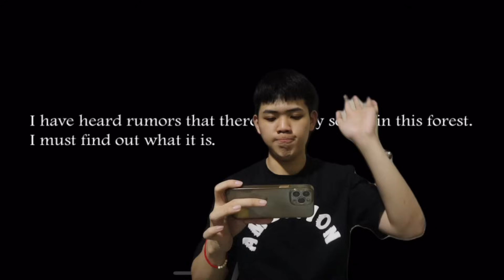【恐怖游戏】被两只女鬼纠缠追着跑？让我精神崩溃了！《slendrina》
不要忘記SUBSCRIBE!!!

大家趕快下載Tik Tok吧然後關注我的Tik Tok😘

追蹤我的Social Media！

lnstagram：billy_yyyyyyyy